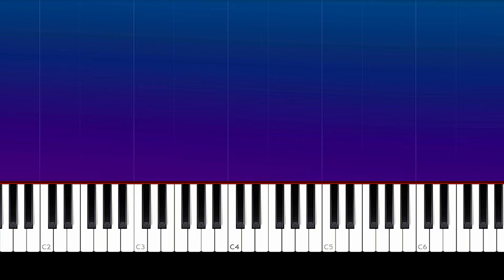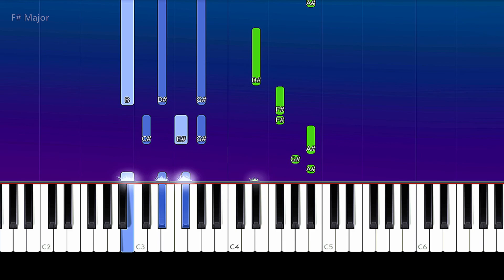LÉON - Die For You (Piano Tutorial)